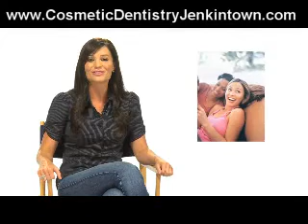Jenkintown|KY|Cosmetic|Dentistry|Teeth|Whitening|Dental|Veneers|Dentist|Invisalign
Jenkintown KY Cosmetic Dentist Dr. David Fox reveals secrets having Whiter & Straight Teeth, FAST!  Imagine having a drop dead gorgeous smile in just 1 day with the miracle of Cosmetic Dentistry.